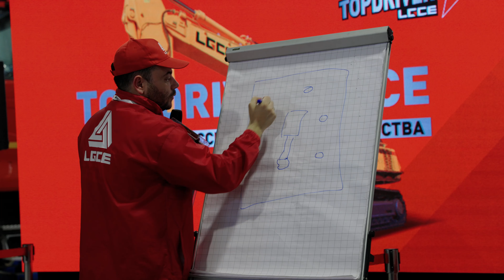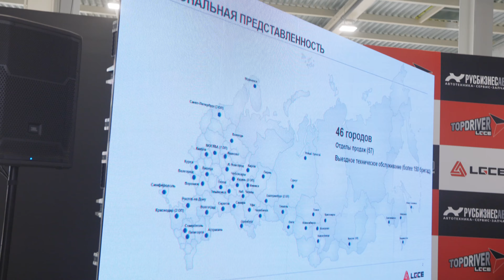TOP DRIVER EXCAVATOR CHALLENGE в Ростове-на-Дону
В РОСТОВЕ-НА-ДОНУ ПРОШЕЛ КОНКУРС TOP DRIVER EXCAVATOR CHALLENGE
13 апреля в Ростове-на-Дону компания «Русбизнесавто» провела, ставший уже традиционным, конкурс профессионального мастерства операторов экскаваторов Top Driver Excavator Challenge.
Экскаватором для проведения конкурса был выбран LGCE E6210FLC. Техника китайского производителя LGCE давно полюбилась российским клиентам и широко используется в дорожном строительстве и на других объектах. E6210FLC – это новая версия среднеразмерного экскаватора с увеличенной базой.
В соревновании принял участие 21 оператор экскаватора, из которых было определено три победителя. Всех участников конкурса наградили памятными грамотами и медалями, а победителя пригласили на экскурсию в Китай по завод производителя LGCE.